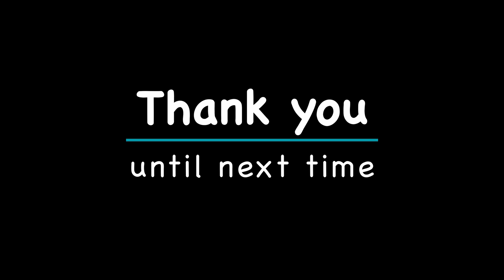A Sunday at Soetdoring Nature Reserve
Escaping the depressing COVID threat in town I move out to nature. What a lovely day. Enjoy it with me.